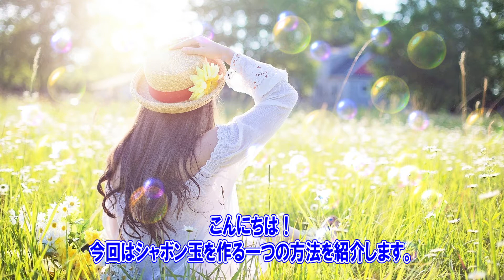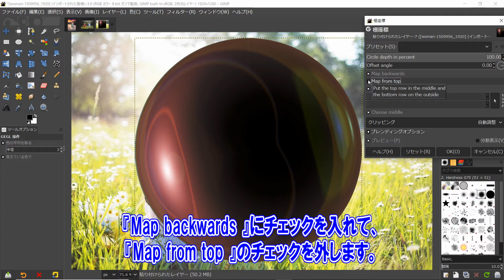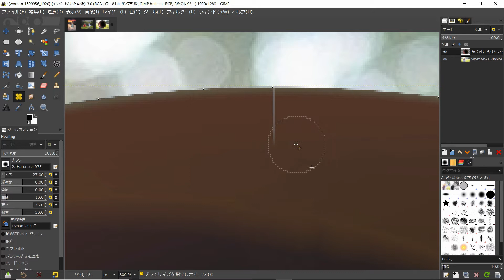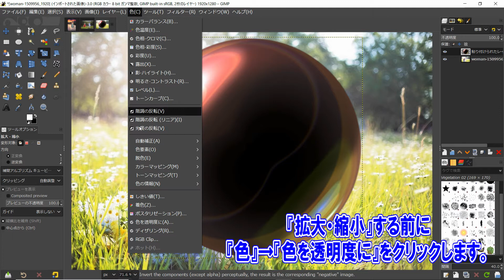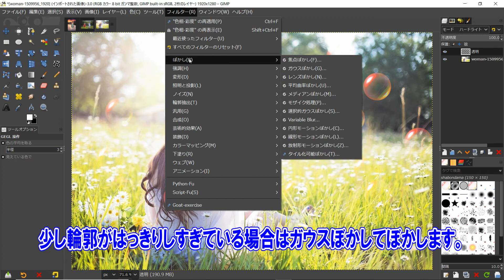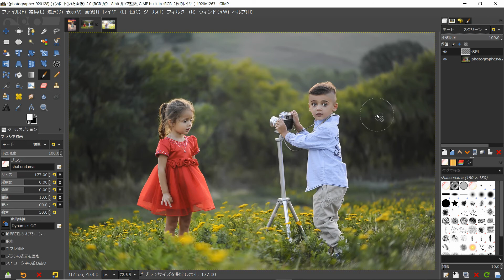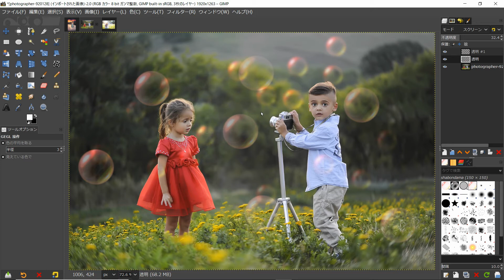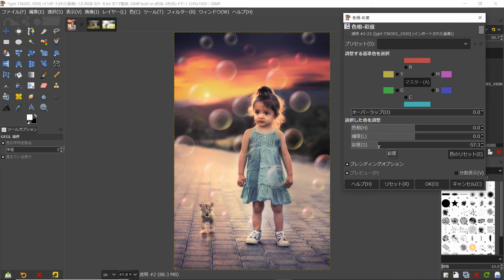GIMP～シャボン玉を作る～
シャボン玉を作る1つの方法を紹介しています。
他の作り方としては円形の選択範囲を作って描画ツールで濃淡を付ける、背景画像等を利用して極座標や球面化などのフィルターを使用するなど様々な方法があります。
シャボン玉の輪郭の硬さ、縦横比、角度は描画ツールのツールオプションで調整してください。

管理者/ 秋山裕和さん
曲名 / 空から地上へ

曲名: Mer Ka BaJesse Gallagher
アーティスト: Jesse Gallagher

ライセンス：Pixabay License